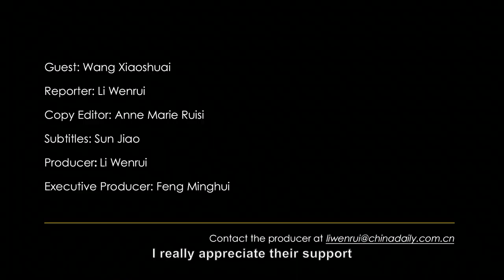Chinese director Wang Xiaoshuai's film shows solicitude towards ordinary people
So Long, My Son, the latest film by leading Chinese auteur Wang Xiaoshuai, sets to examine changing times in modern China.

It is a family saga about parenthood, friendship, struggle and forgiveness. Covering a large stretch of space and time, the story moves from the 1980s to the present, and from the North to the South of China.

Known for realism, Wang is no stranger to prominent international film festivals. This time, his work scooped two Berlin Film Festival awards – Silver Bear for Best Actress and Best Actor.

In this interview, Wang talks about the film's production, his life and his view on Chinese auteur film. (Reporter: Li Wenrui)